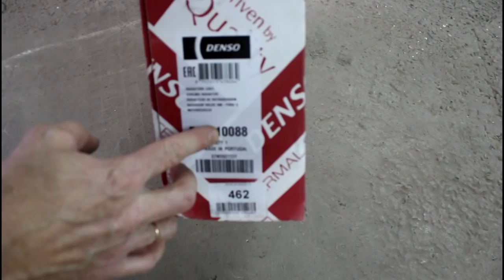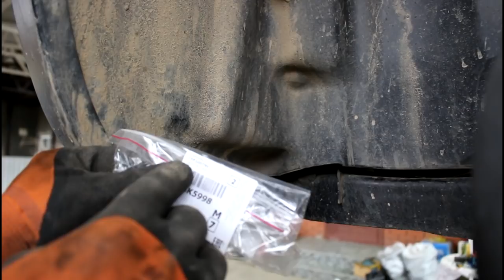Замена радиатора охлаждения на Range Rover Evoque 2,2 Ленд Ровер Эвок 2011 года 3часть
радиатор охлаждения  DENSO  DRM-10088
клипса синяя  AGA-550
саморез  CYP100790
клипса (крыло-бампер)  LR034122
антифриз  STC-50529  1 литр
антифриз  STC-50530  5 литров